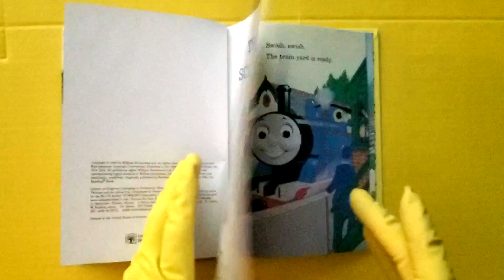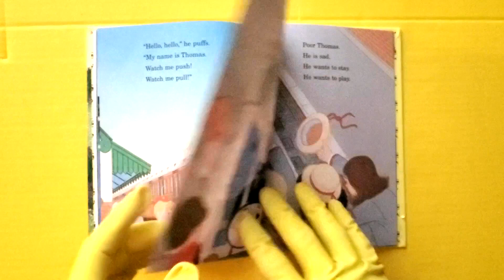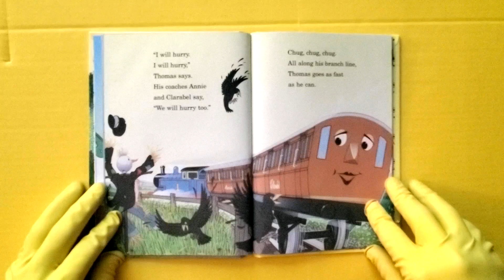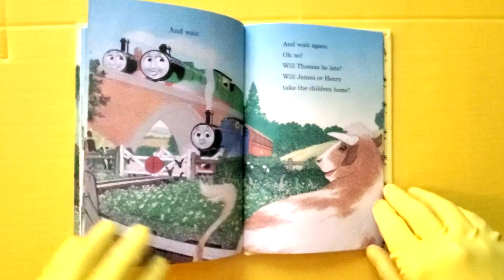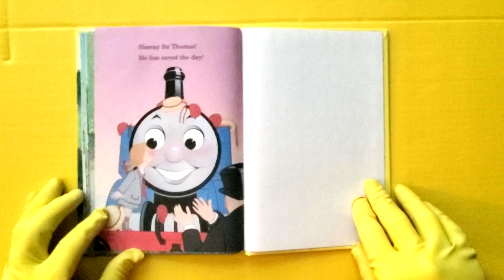Thomas and the School Trip